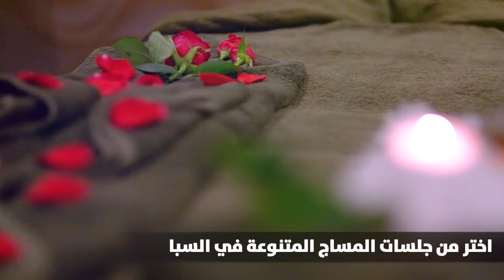Valentine's Day at Hilton Kuwait Resort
Celebrate this ValentinesDay with your loved ones Hilton’s way. The most romantic and exquisite night awaits you at HiltonKuwaitResort.